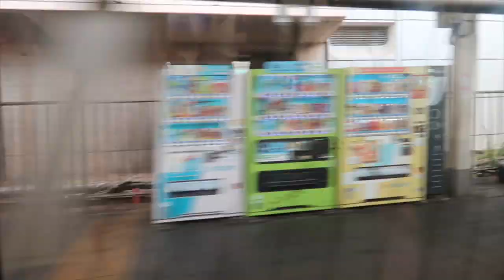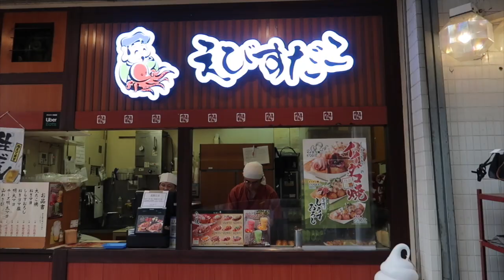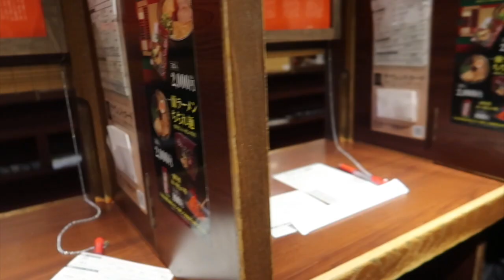WE WOKE UP IN TOKYO!! | Vlog Part 2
Came back from japan super stick :') but heres the festivities!
social ♥
Music 🎵